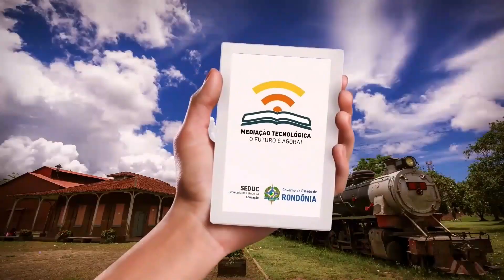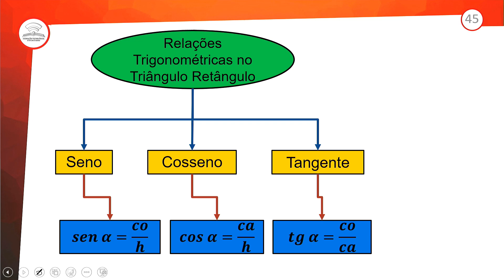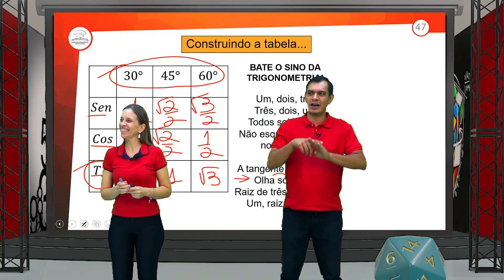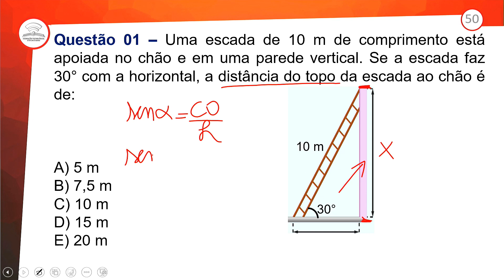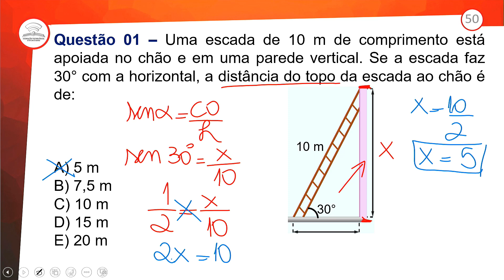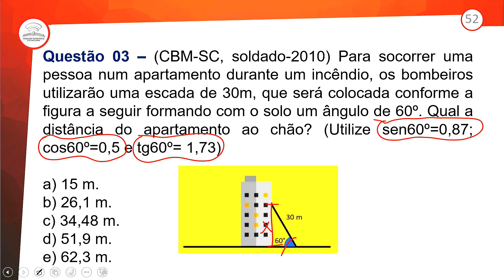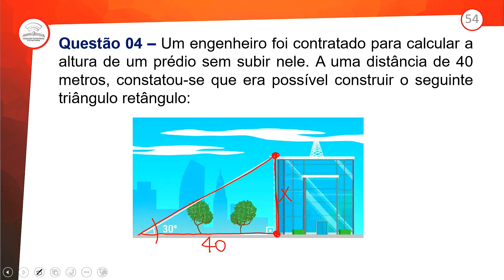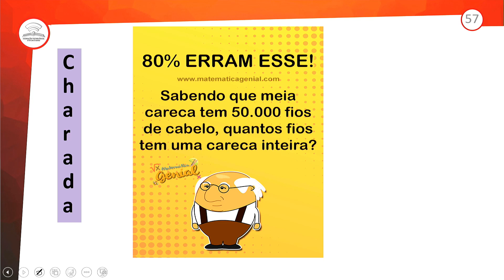70.2 - REVISÃO E CORREÇÃO - TRIGONOMETRIA NO TRIÂNGULO RETÂNGULO I